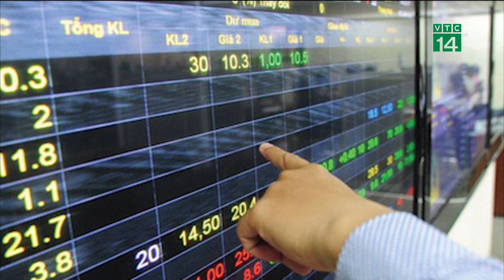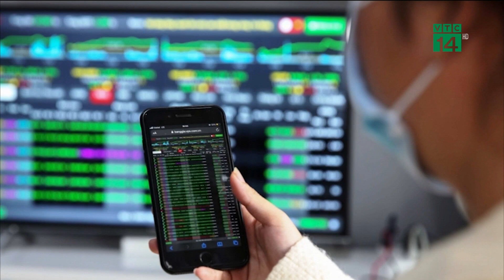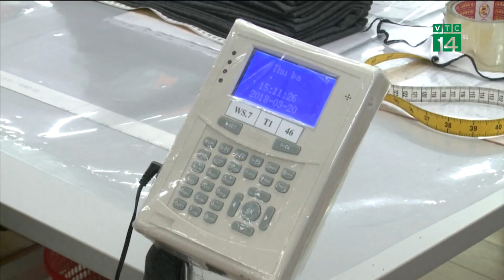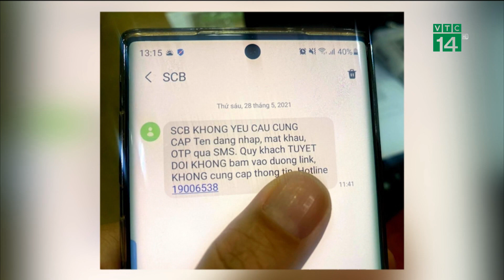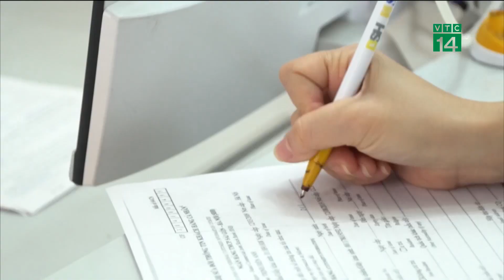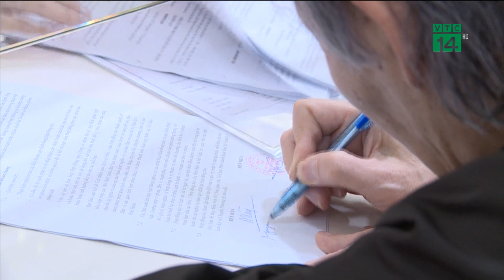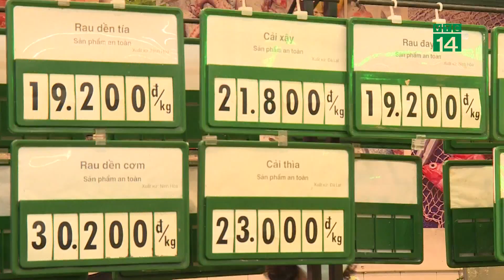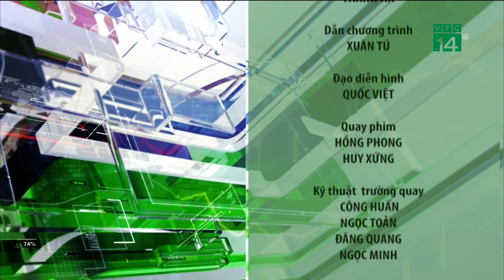Bản tin “Nhiệt kế thị trường” 26/08/2022| VTC14